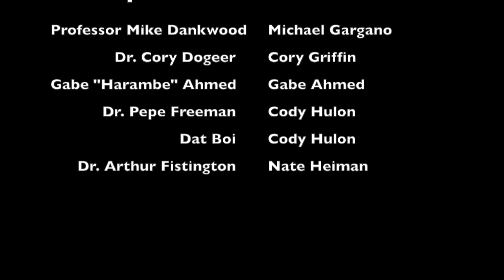Escape From Meme Island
After Dr. Pepe Freeman and Arthur Fistington have been lost on Meme Island, a research team from Memesford University has been sent to recover their research, including the Dankest Meme. Mike Dankwood, Cory Doger, and Gabe "Harambe" Ahmed are on the hunt, and must face the trials of meme island, including the forest of overused memes, the champ, and the guardian of the Dank Bridge.